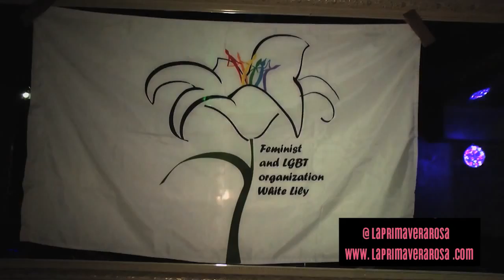Campaña de Crowfunding de la Primavera Rosa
Campaña de financiación para que el equipo de Mario de la Torre pueda seguir adelante con su proyecto documental en el que denuncia la situación dramática en la viven los integrantes del colectivo LGTBI en diferentes lugares del mundo. El próximo destino es Brasil.